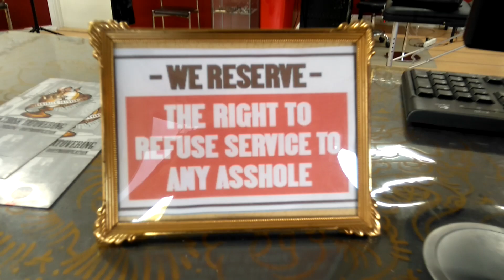Flash wall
Wall of flash tattoo designs